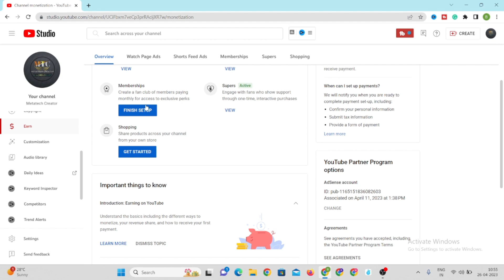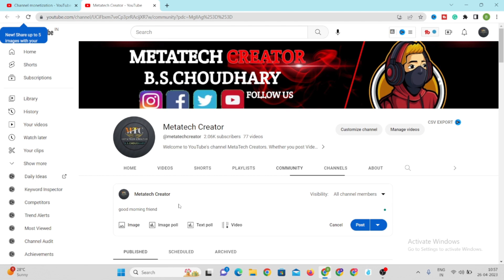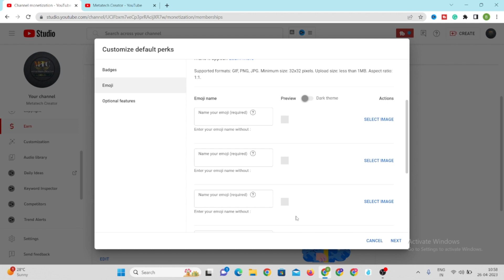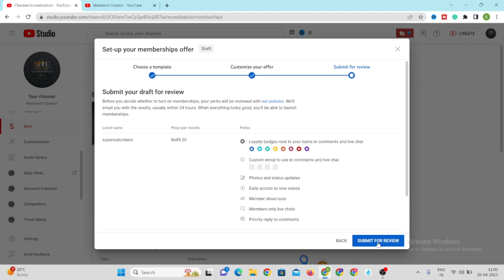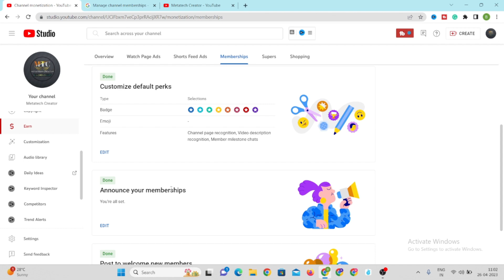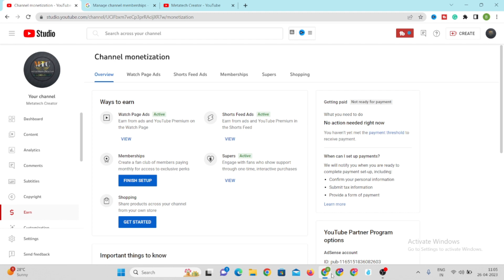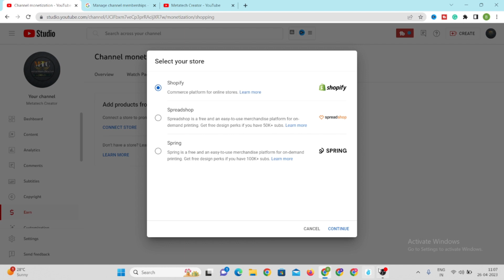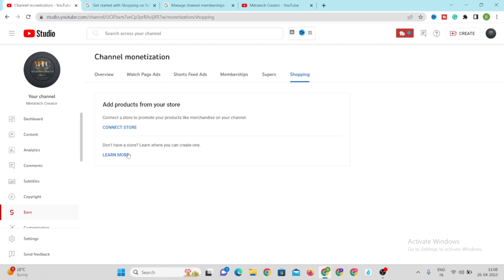How to Setup YouTube Channel Memberships & Shopping Make More Money with YouTube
The join button on the YouTube channel will appear after you change it in the YouTube studio. This is the best way to make money exclusively on YouTube. Viewers can directly connect with you with this feature.

Monetization allows users to pay a monthly fee for exclusive content from creators. To set up channel memberships, go to YouTube Studio and go to the monetization option in it.

Creators can charge as per their requirement, and 70% of their income will get transferred to their accounts after the tax deduction. You can complete the channel membership setup, and a YouTube join button will appear on your channel page. You can add badges and stickers for your pro members and also use them from YouTube.

You will get YouTube channel membership benefits and learn how to enable the join button on the channel as our expert will take you through the complete procedure.

00:00 Introduction
01:01 channel membership
08:20 shopping